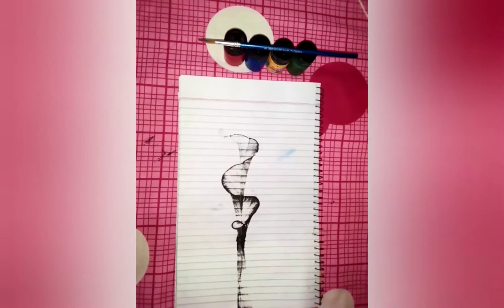second part of Thread painting 🎨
Creative Ideas :)
This is beautiful , simple and easy thread design made by me💕
I hope you enjoyed my video and learnt from it👍🤗